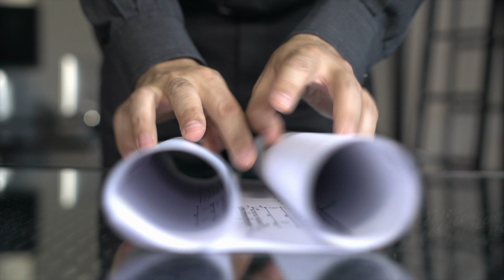October 12, 2017 - Beach House - Drone Construction Update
Prevarian is constructing a new assisted living & memory care facility in Wiregrass Ranch near Wesley, FL.